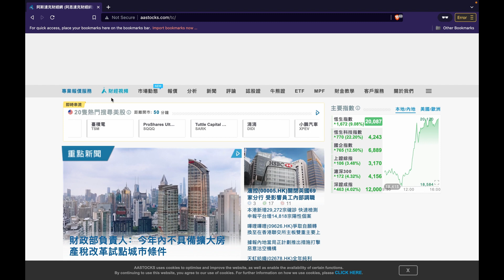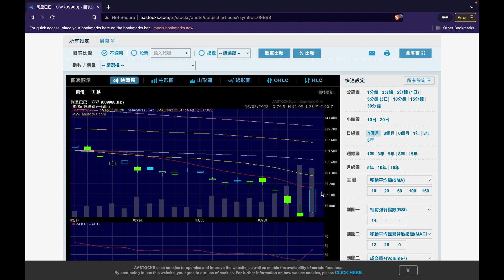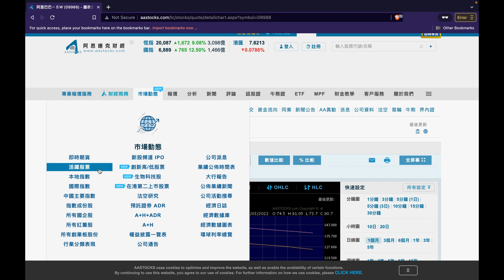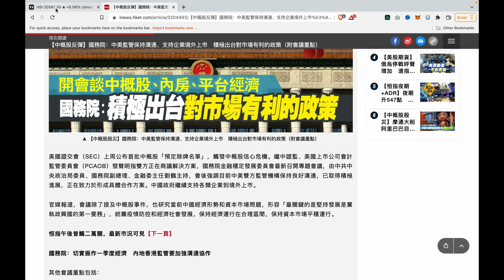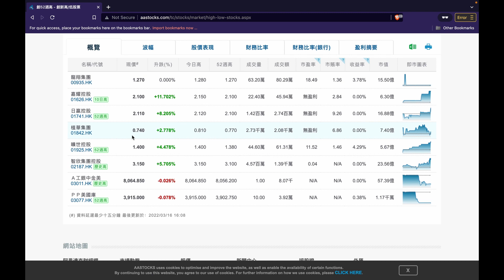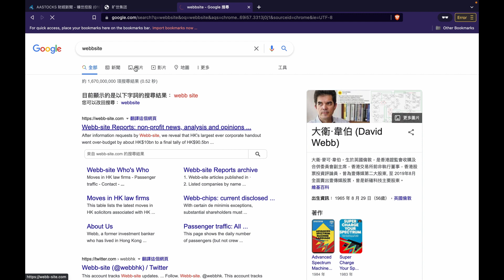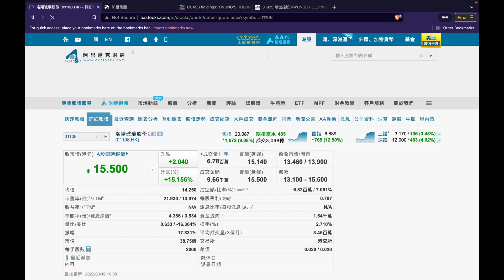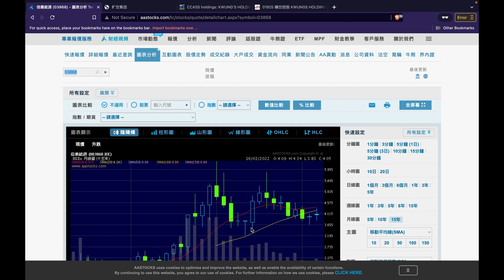發達機會！變有錢要買呢隻ETF？恒生科技指數急彈，騰訊，阿里，嗶哩嗶哩，美團，快手， 京東 均升二至四成，確認見底？跌少少升多多嘅太陽能光伏玻璃板塊（信義、福萊特玻璃、龍源）會係今年主題？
發達機會！變有錢要買呢隻ETF？恒生科技指數急彈四成，嗶哩嗶哩9626升四成，快手1024 京東 9618都升三成，確認見底？跌少少升多多嘅太陽能光伏玻璃板塊（信義、福萊特玻璃、龍源）會係今年主題？